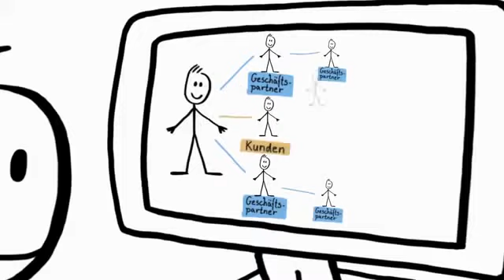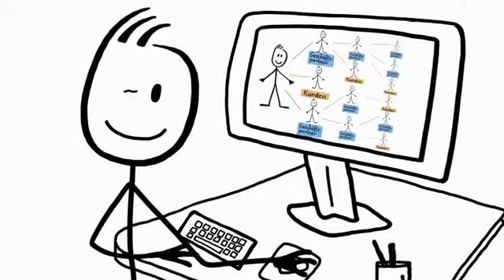Wie funktioniert Amway eigentlich ?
Amway Vertriebspartner arbeiten selbstständig, unabhängig, bei freier Zeiteinteilung, wann, wo und mit wem sie wollen.
Ich informiere kostenlos und unverbindlich.
Daniela Redanz, Tel.: 0163/ 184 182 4

Unter folgendem Link kann man sich direkt bei mir als Amway-Geschäftspartner registrieren